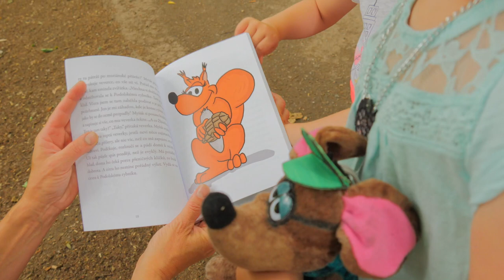Detektiv láká děti do líšeňské přírody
Vydat se do Mariánského údolí po stopách detektiva Myšáka Očka mohou děti díky stejnojmenné knize spisovatelky Šárky Svobodové. Ta kombinuje poutavý příběh s výletem, kterým děti provedou značky umístěné na různých místech v okolí Říčky. Zájemcům tak Myšák Očko přiblíží i některá méně známá místa v turisticky atraktivní lokalitě.